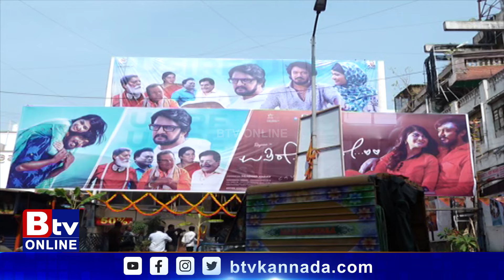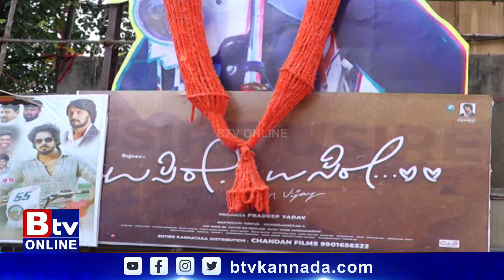Usire Usire: ಭರ್ಜರಿಯಾಗಿ ರಿಲೀಸ್ ಆಯ್ತು ಉಸಿರೇ ಉಸಿರೇ ಸಿನಿಮಾ..!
Btv News Kannada : Usire Usire: ಭರ್ಜರಿಯಾಗಿ ರಿಲೀಸ್ ಆಯ್ತು ಉಸಿರೇ ಉಸಿರೇ ಸಿನಿಮಾ..!